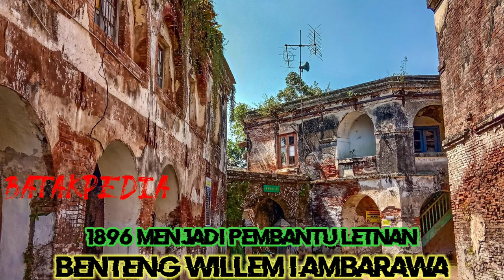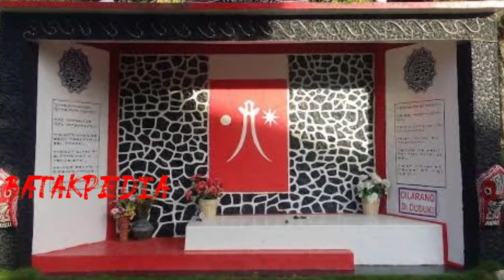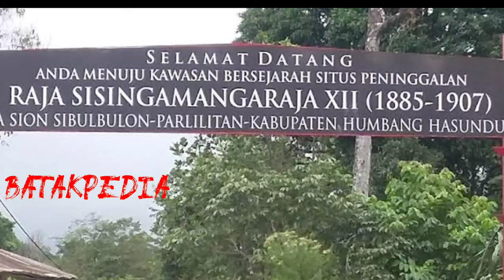SEJARAH PERANG BATAK - PEMBURU SISINGAMANGARAJA XII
SEJARAH PERANG BATAK - PEMBURU SISINGAMANGARAJA XII. Dalam video ini batakpedia membahas tentang cerita sejarah Batak tentang pemimpin pasukan marsose Belanda yaitu Kapten Hans Cristoffel dalam memburu Sisingamangaraja XII. Kapten Hans Christoffel atau di kenal Kapten Ketjil adalah Tentara KNIL di Unit Marsose pada Masa Kemiliteran William di Hindia Belanda. Hans Christoffel lahir pada tanggal 13 september 1865 di Rothenbrunnen Swiss. Setelah berumur 20 tahun dia meninggalkan tanah kelahirannya, tepatnya pada tahun 1885 Hans Chrisstoffel pindah ke Itali selanjutnya ke Jerman. Pada saat itu banyak orang pribumi dengan kemahiran dalam pertarungan menjadi anggota marsose karena mereka lebih familiar dengan iklim dan lingkungan tropis. Mereka memakai bedil dengan ukuran yang lebih pendek dari bedil biasa (karaben) dan tidak bergantung angkutan militer dan mereka sudah terbiasa berjalan kaki. Pasukan Marsose ini juga tidak bergantung pada jalur suplai logistik. Pasukan ini selain dipersenjatai karaben juga dipersenjatai senjata tajam tradisional khas penduduk setempat seperti klewang, rencong dan sejenisnya.